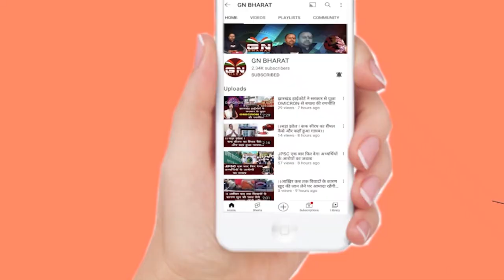दिल्ली में बैठक के बाद सुनिए कल्पना सोरेन और CM चंपई सोरेन ने क्या कहा...